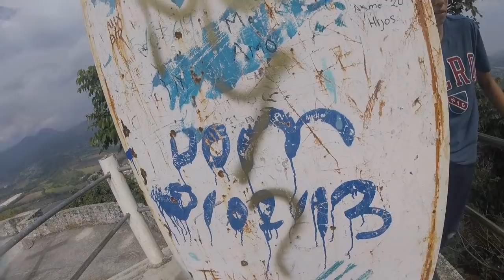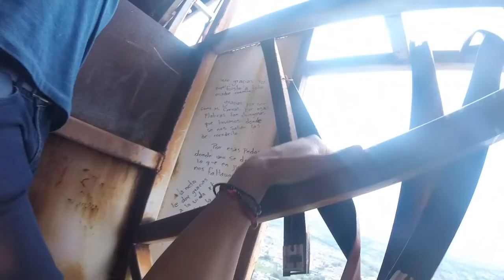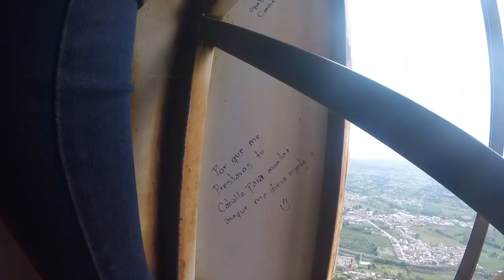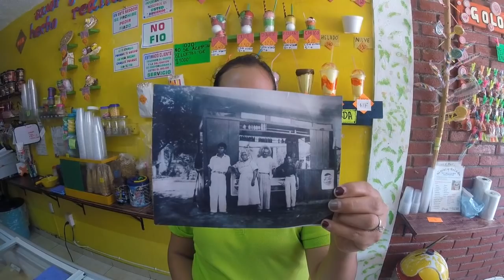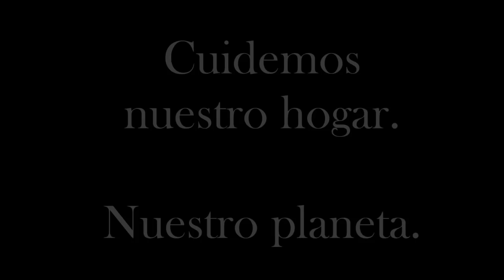Tuxpan, Michoacan, un lugar mágico!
Un lugar que marco mi vida.

Donde Gustavo Belattry enseña la vida en el circo día a día...